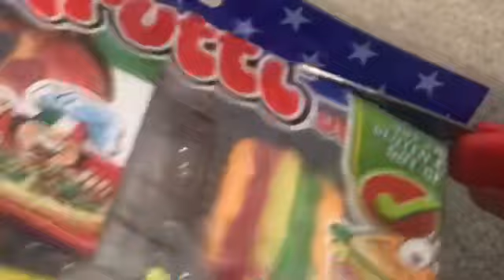Lps Gummy food challenge